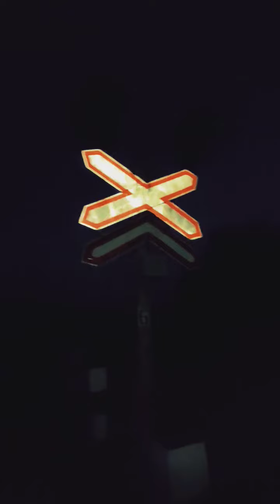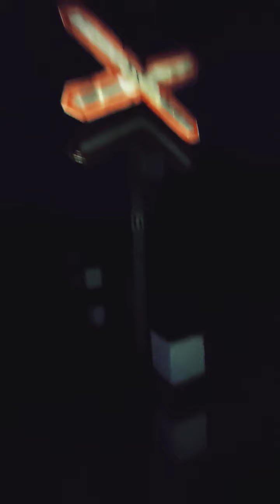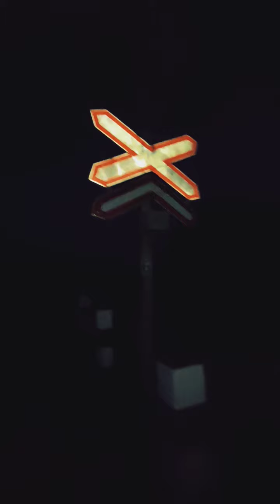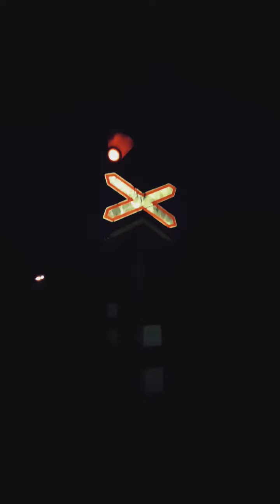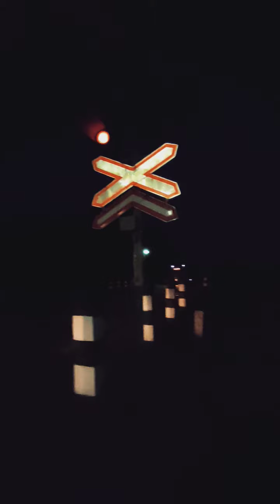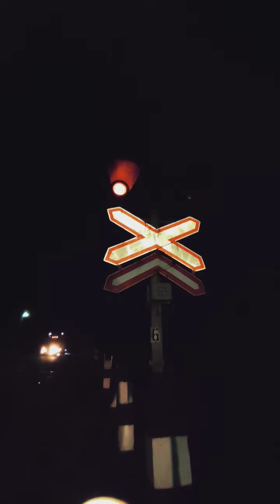електровоз ВЛ80т електричка ЕР9М яка скажено несеться мімо переїзда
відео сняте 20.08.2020